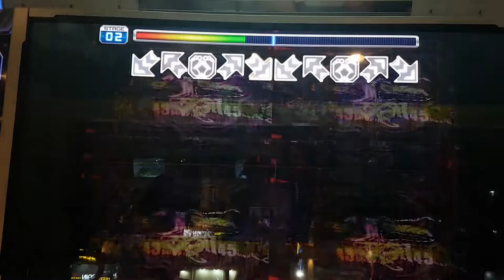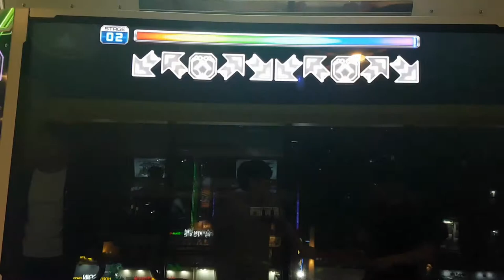추억의 명곡 뫼비우스의 띠 D14 Mobius` Strip | 펌프 백과사전 Pump It Up Prime 2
펌프 잇 업 2nd Floor 버전에 있던 수록곡. 5월 초에 찍어놨는데, 가사 붙이기 작업을 이제야 했네요. 더블 14 치고 좀 까다로운 스텝. K팝 곡들 중 처음 올리는 곡들은 가사 붙이느라 작업이 늦을 수도 있어요(한 번 가사 붙인 곡은 다시 올릴 때는 가사 안 붙임).